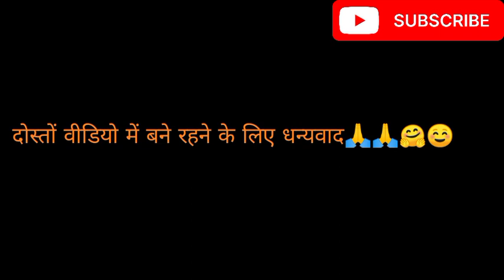असोज बटोरने में बच्चों ने भी की हेल्प गए छुट्टी के दिन ग्वाला पहाडिन हुई खुश🤗🤗😍🥰